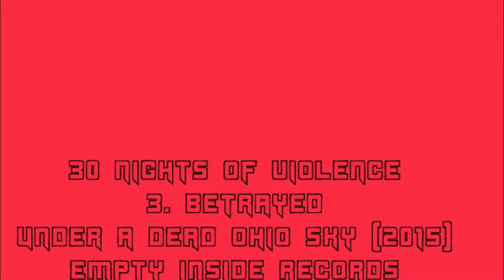30 NIGHTS OF VIOLENCE - 3. Betrayed "Under a Dead Ohio Sky" LP 2015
"Betrayed" is the third track on 30 Nights of Violence's debut album Under a Dead Ohio Sky released by Empty Inside Records August 2015.  If you enjoy this release then check out their previous band Podium and the album Holy Roller.